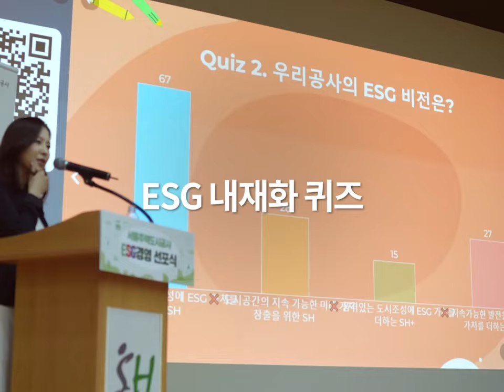서울주택도시공사 ESG·인권경영 공동 선포식 개최!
지난 9월, SH공사는 'ESG경영 및 인권경영 선포식'을 통해
모든 임직원이 함께 ESG경영(환경·사회·투명경영) 및
인권경영 실천을 약속했습니다.

특히, ESG경영 선언문에는 탄소중립 실현 노력,
노동자 중심의 안전도시 조성, 주거복지안전망 구축,
투명경영 실현 등 ESG의 주요 가치를 실천하기 위한 다짐을 담았습니다.

이 외에도 선포식에서는 이미 SH공사가 실천하고 있는
주요 ESG경영의 사례를 공유하고, ESG 나무 꾸미기, ESG 퀴즈대회 등
임직원들이 참여하는 프로그램도 함께 진행했습니다.

앞으로도 지속가능한 성장을 위한
SH공사의 다양한 ESG경영 활동을 기대해주세요!